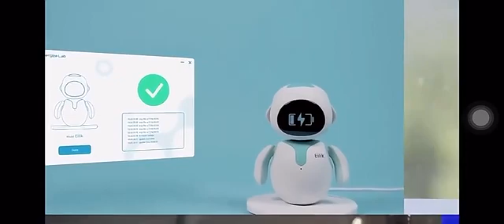Eilik Robot Toy Smart Companion Pet Robot Desktop Toy#cute